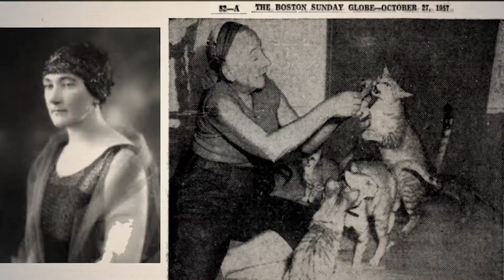Egyptian Mau Cat 101 - Learn ALL About Them!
Curious about Egyptian Mau cats? In this video, we’ll cover everything you need to know about these beautiful and exotic felines. From their history to their personality traits, you’ll learn all about Egyptian Mau cats in this comprehensive guide.

The Egyptian Mau Cat is the fastest domestic cat breed. In this Egyptian Mau breed 101 video, we are going to be looking at Egyptian Mau facts and information, such as Egyptian Mau Cat character, Egyptian Mau Cat features, and Egyptian Mau Cat personality traits. We will be learning more about Egyptian Mau Cat grooming and what it is like caring for Egyptian Mau. We will also be answering common questions such as "what are Egyptian Maus like" and "are Egyptian Mau Cats good pets".

Join us as we delve into the fascinating world of the Egyptian Mau, exploring its unique origins, distinct characteristics, and playful personality traits. Known for their striking spotted coat and remarkable agility, these cats have a rich history that dates back to ancient Egypt.

We'll also be covering everything you need to know about the Egyptian Mau breed, including essential care tips, grooming advice, and how to nurture their vibrant personality. Whether you're considering bringing an Egyptian Mau into your home or just curious about this incredible breed, this Egyptian Mau Cat 101 video is the perfect resource for you!

We'll also discuss the typical price range for adopting an Egyptian Mau, along with fun facts and information that highlight why they make such wonderful companions. From their energetic playfulness to their affectionate nature, discover what makes the Egyptian Mau cat a beloved choice among feline enthusiasts.

Don't miss out on learning about this captivating cat breed! Make sure to watch until the end for all the details on caring for an Egyptian Mau and enhancing your bond with your new furry friend.

📚Chapters
00:00 - Egyptian Mau Cat Intro
00:21 - Egyptian Mau Cat Origin
02:32 - Egyptian Mau Cat Characteristic
05:22 - Egyptian Mau Cat Personality
07:09 - Egyptian Mau Care
10:44 - Egyptian Mau Price

▶▶About Us
Welcome to Cat Nation! On this channel we create videos about pet advice for our feline buddies! Our topics range from cat breeds, cat ownership, cat wellness, and cat 101. We also provide cat facts, cat tips, as well as cat behavior and cat advice from our cat behavior experts! Hope you enjoy our cat videos ~ :3